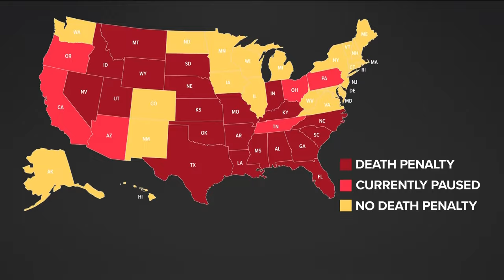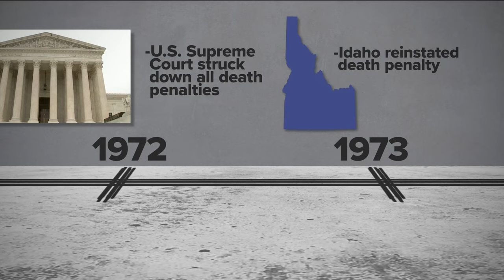Timeline of Death Penalty in Idaho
A recap of Idaho's death row history while Thomas Creech, Idaho's longest standing death row inmate, is facing execution on Wednesday.